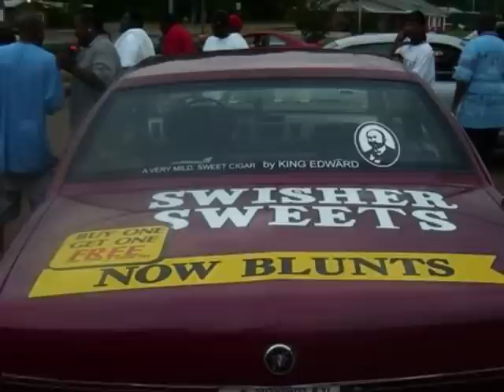T-Rexx "Leave You" video.wmv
Mississippi- T-Rexx "Leave You" video